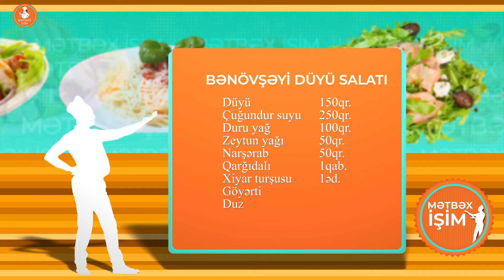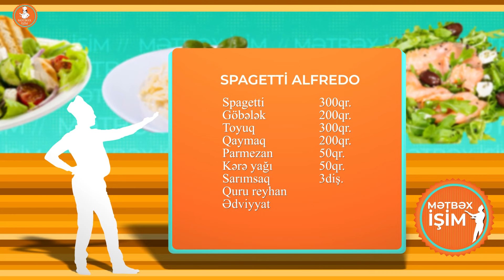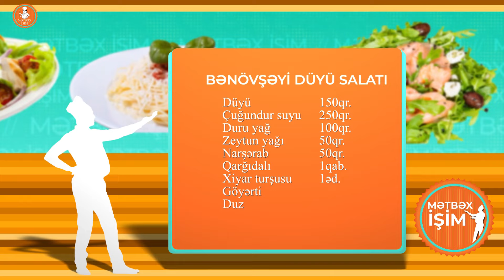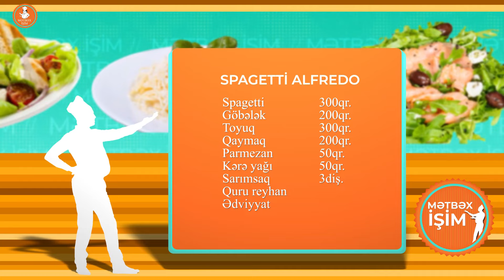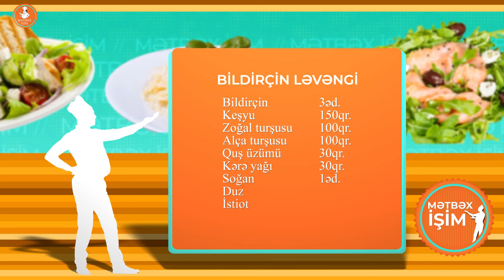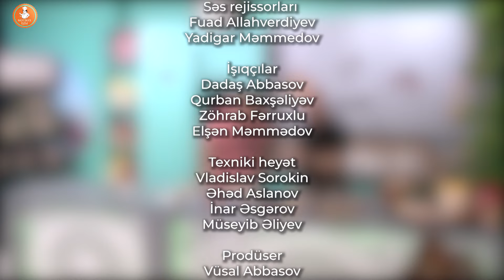Mətbəx işim (22.05.2022)